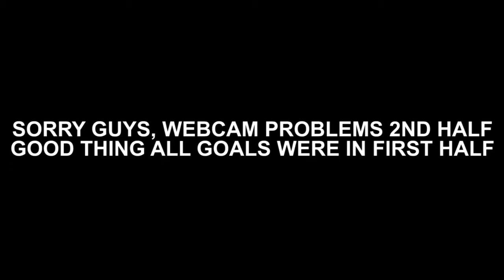*Live Reaction* Hearts 1-2 Rangers || Rangers Go Top!!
Apologies guys previous video taken down...Trying to find the balance!
Live reaction number 2 on my channel since the last video went down so well!